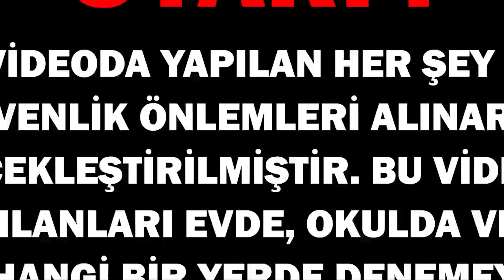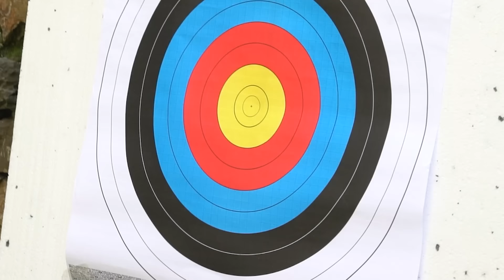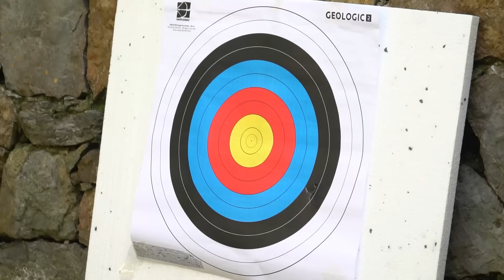BORULARDAN ARBALET YAPMAK!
Bu videomda büyükten küçüğe, yay arbalet ve yaylı tüfek yaptım. Bu videoda izledikleriniz eğlence ve deneyim amaçlıdır evde denemeyin..

Yüksek bütçeli videolarıma destek olmak ve gönüllüler takımıma katılmak için